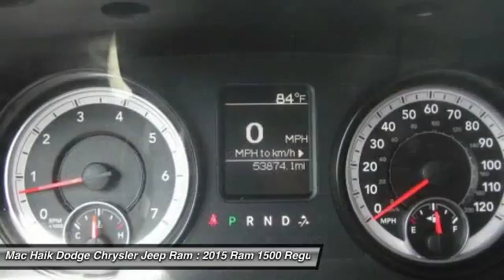2015 Ram 1500 Temple TX 149049A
2015 Ram 1500 Express - $14140

5255 I H 35 South

Don't miss this 2015 Ram. Make a great choice today with this must-have regular cab pickup. Learn more about this regular cab pickup by contacting the dealership today and complete your driving dreams.